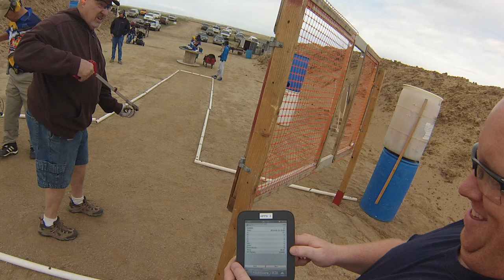HPPS April 2014 Stage 4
This was a 32 round stage, and I took 30.33 seconds to do it. I shot 159 out of 160 points, which is far more accuracy than I need. I got a hit factor of 5.24, which isn't awful, but I think I could've picked it up.